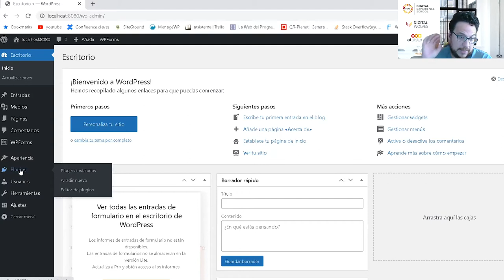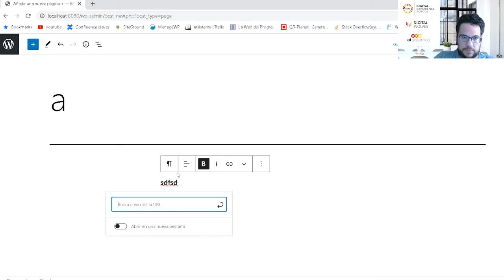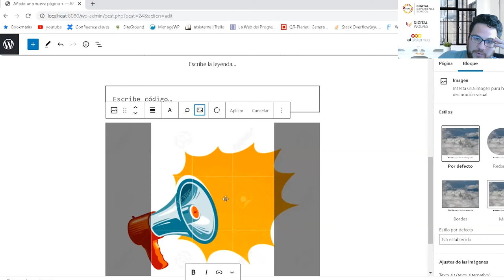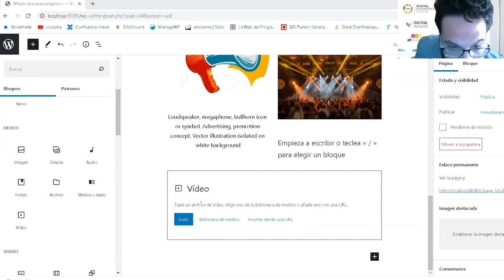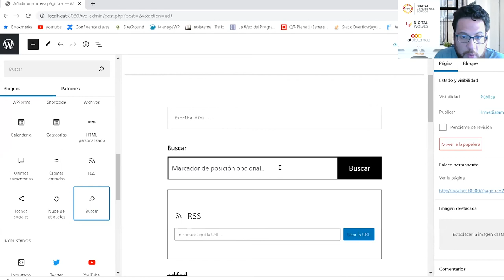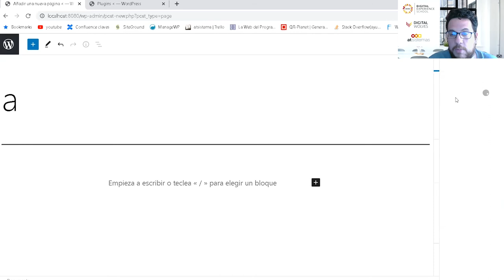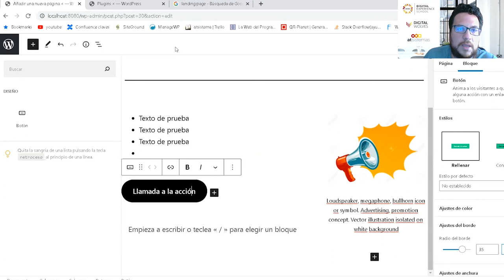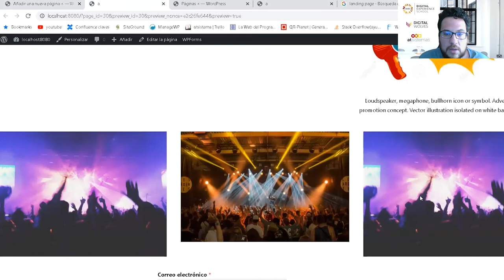Necesitas una landing page en 30 minutos - Gutenberg | atSistemas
En esta Tech-chAT te contaré qué es Gutenberg y cómo se integra con WP. Una visión general de los bloques que tenemos para diseñar la pantalla y una demostración de cada uno.

Crea con WP una Landing Page en 30 minutos.
Que es Gutenberg
Bloques de diseño de Gutenberg
Diseña la Landing Page que necesitas